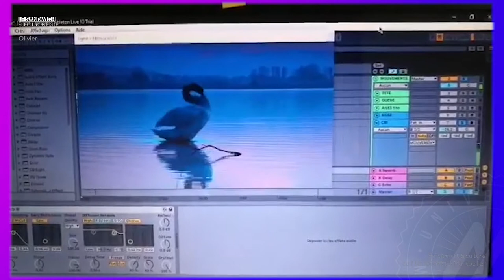Musique assistée par animal – Olivier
Le Sandwich électronique, atelier MAO du service art & culture, vous présente les "Musique assistées par animal", réalisées par les participantes et participants de l'atelier pendant le second semestre 2021.

Découvrez l’illustration sonore de Olivier, étudiant à l’université de Montpellier. Quelques indices : du grain, des synthétiseurs.